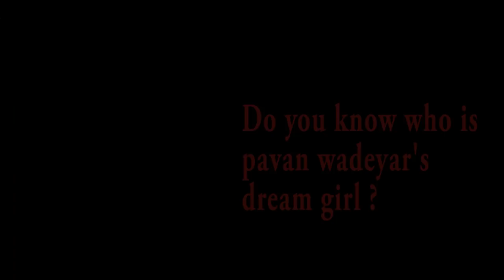Pavan Wadeyar & Apeksha's Beautiful Lovestory!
Govindaya Namaha, Jessie,  Ranavikrama fame director Pavan Wadeyar is getting married this month to Actress Apeksha Purohith. Here we are giving exclusive information about the Bride to be and her background...